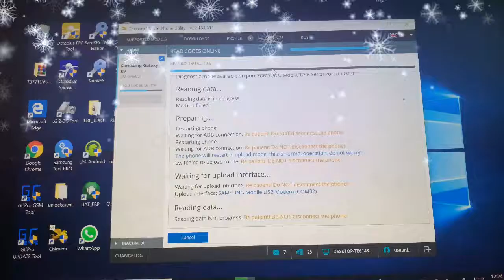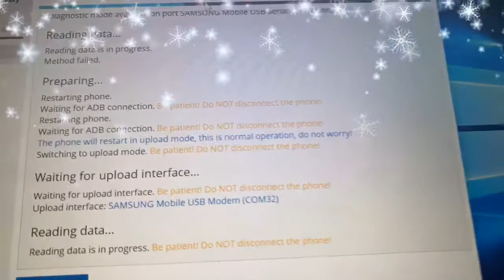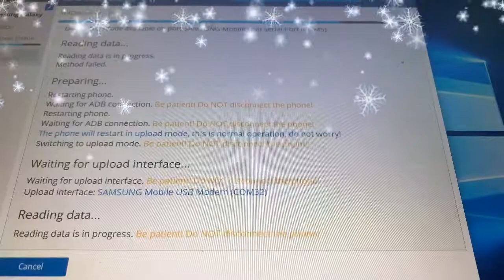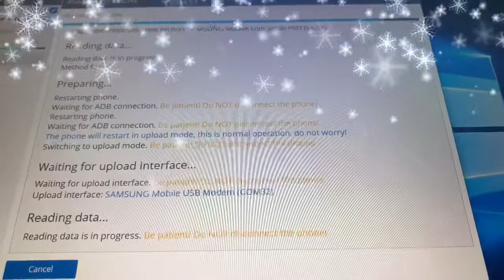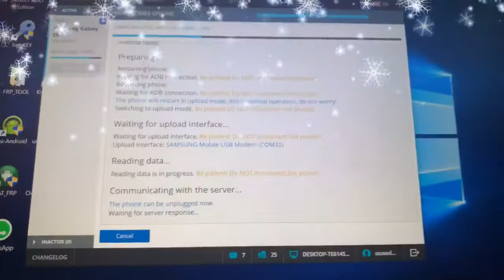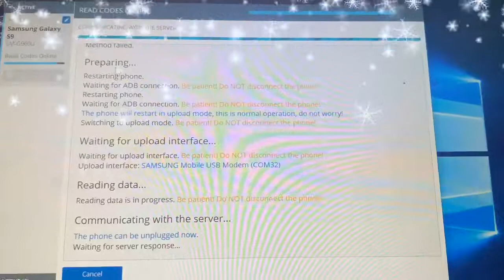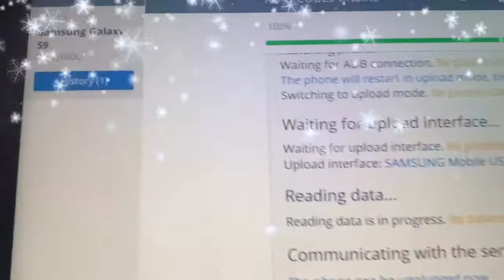ATT Samsung galaxy s9 unlock G960u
this service will unlock all samsung s9 s9 plus att, sprint and tmobile
easy and ship you unlock all samsung by yourself.